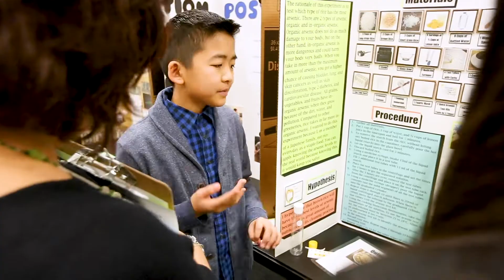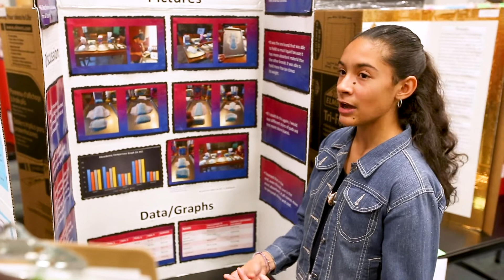SISD TV News 01-28-20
Take a look at these news stories in this episode of SISD-TV News:

0:15 – SISD students participated in the 2019 Middle School Science and Engineering Fair at Pebble Hills High School.

1:40 – Socorro ISD Superintendent, Dr. Jose Espinoza, met with students and parents at their Superintendent Advisory Councils at Pebble Hills High School.

2:47 – SISD Board Trustee Paul Garcia, read to second grade students at Jose F. Carrasco Elementary School.

3:54 – Horizon Heights Elementary School in partnership with Burger King donated Christmas meal baskets to El Paso Community College students.

4:57 – Team SISD in partnership with Sigma Tau Chapter of Omega Psi Phi Fraternity donated 24 food baskets for SISD families in need during the holiday break.

5:58 – Team SISD hosted the 2019 Superintendent’s Holiday Open House at the District Service Center.

7:01 – El Dorado High School student athletes signed their letters of intent to play at universities and colleges across the country.